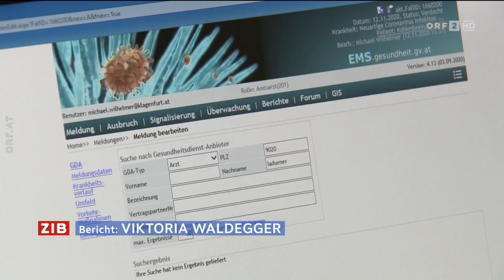Aufdeckung von Sicherheitslücken: Ministerium zeigt NGO an - ZIB 13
Thomas Lohninger berichtet erstmals über eine Anzeige gegen ihn und epicenter.works vom Gesundheitsministerium, im Zuge der Aufdeckung von Sicherheitslücken des EMS. Die rechtliche Einschätzung des Skandals übernehmen Medienanwältin Maria Windhager und IT-Sicherheitsexperte Otmar Lendl, von Cert.at.